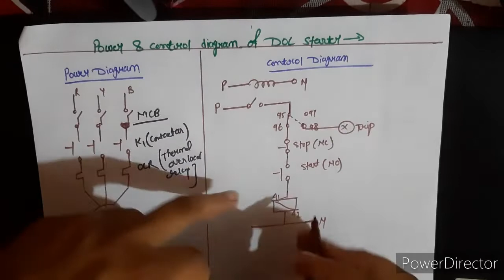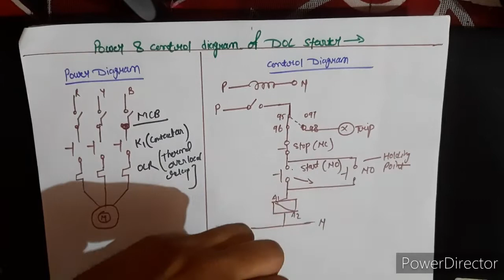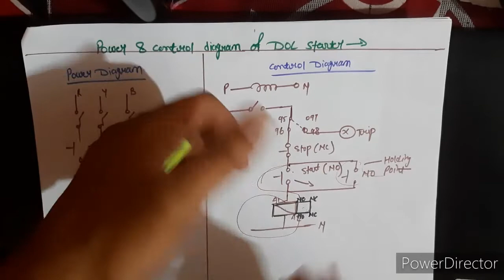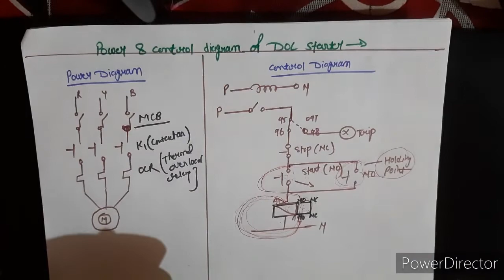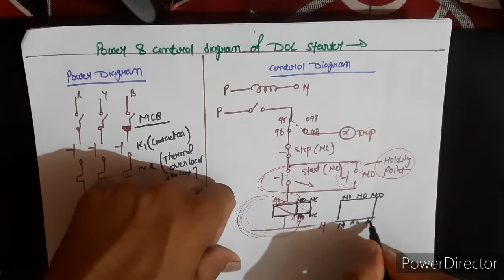Power & control diagram of DOL starter!! पावर एण्ड कंट्रोल डाइग्राम DOL स्टार्टर का कैसे बनाते है??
Hello friends.

Iss video me hum janenge ki DOL starter ka power aur control diagram ka kaise banate hai ...aur jisme sbko doubt hota hai holding point voh kis tarah kia jata hai??
Aapka sbi doubt iss video ke madhyam se lagbhag pura clear ho jayega ...